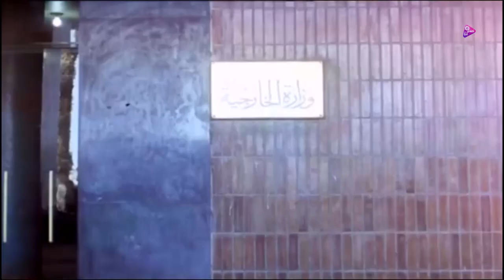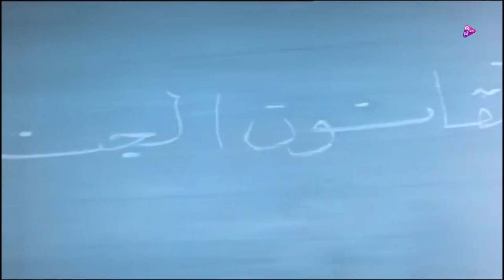هاتطلعى انهى دور يا مدام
مقاطع من فيلم انتخبو الدكتور عبد  الباسط